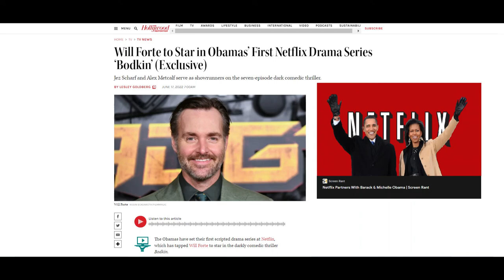Hollywood & Politics ft. Hollywood's 1st Family THE OBAMAS NETFLIX Show "BODKIN" starring WILL FORTE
Will Forte to Star in Obamas’ First Netflix Drama Series ‘Bodkin.’